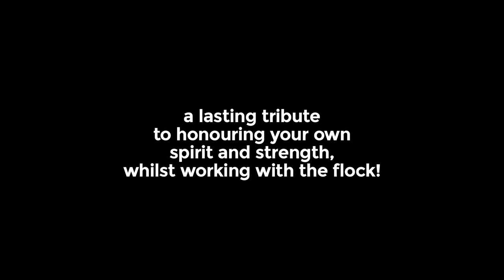Pete The Sheep - Live on stage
🐏 Don’t miss one of Australia’s most loved picture book characters come to life on stage. Pete The Sheep on stage at Canberra Theatre Centre 3 + 4 September 2021